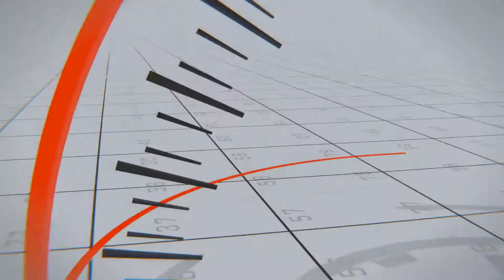NBA - BASKETBALL - MAY 27TH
Mark and Joey are Father and Son Sports Fanatics and do daily shows as well as timely features in the sports world. Look and enjoy, we think you will find the show energized and passionate. We will have agreements and debates, but it will be entertaining. All sports are included but we will focus on Team Sports in the Playoffs or Sports operating Majors like Tennis and Golf.
We will also do special features in between the daily action.
Please provide feedback so we can keep doing what we are currently but also improve where needed.